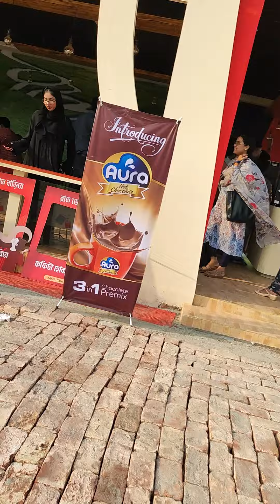ಬಾಂಗ್ಲಾದೇಶ ಪುಸ್ತಕ ಮೇಳ(2)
ಬಾಂಗ್ಲಾದೇಶ ಪುಸ್ತಕ ಮೇಳ